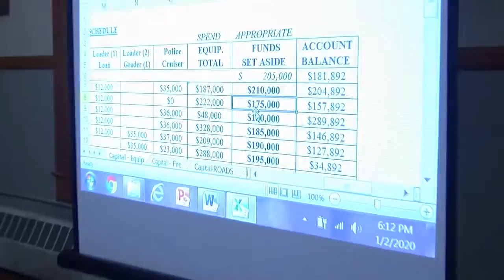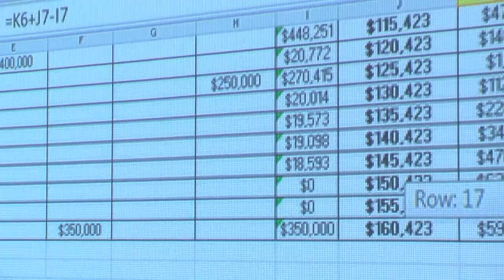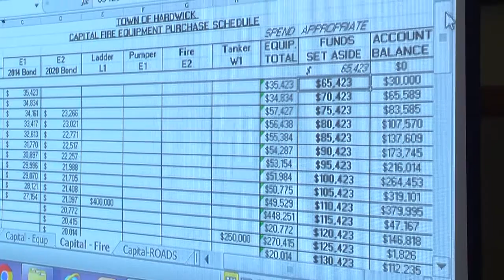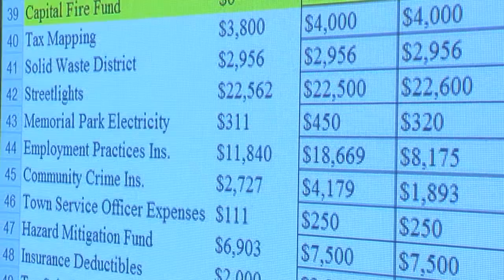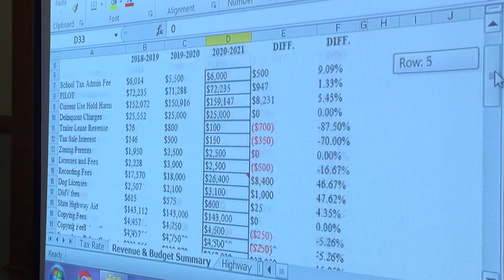Hardwick Select Board: January 2, 2020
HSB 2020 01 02